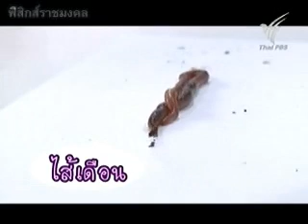ไส้เดือน 1/3